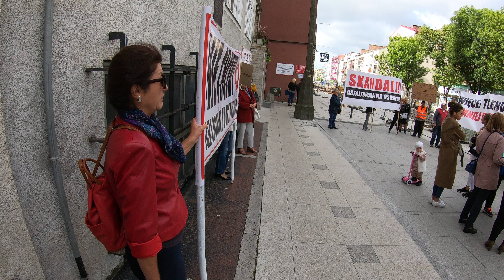Z ulicy przenieśli się pod Urząd Miasta [4K]